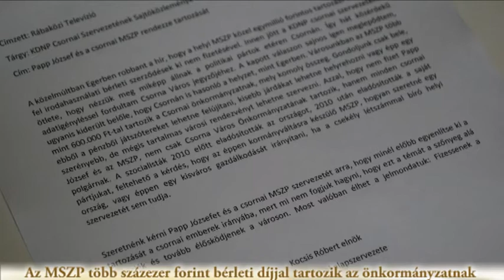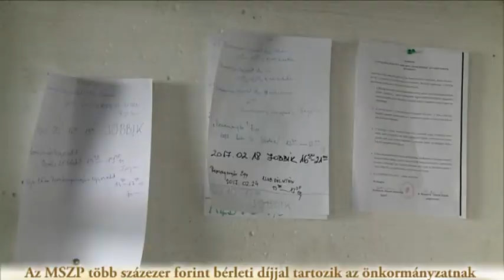Az MSZP több százezer forint bérletit díjjal tartozik az önkormányzatnak